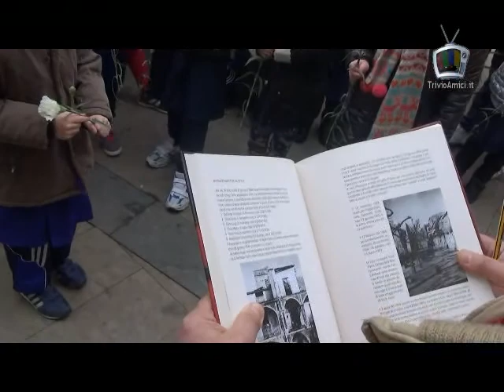BOMBARDAMENTO IN PIAZZA SANT'ANDREA